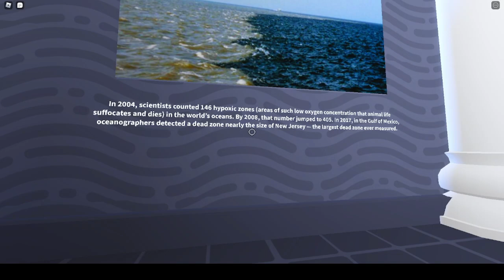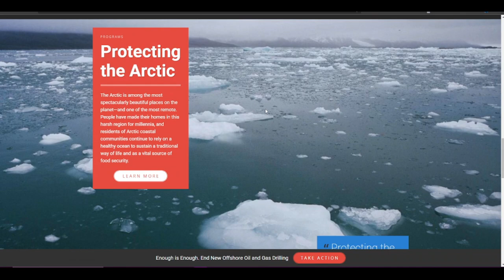What is happening to our Seas?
In this video, we are diving into the ocean and learning about how polluted our seas are. We are walking around the Ocean Conservation Experience to learn what is going on and what is happening to our oceans. Many creators and I are teaming with TeamSeas to make a change in our oceans so come join us and make a change to our planet!

Thank you for your time watching my video and I hope you enjoyed it.